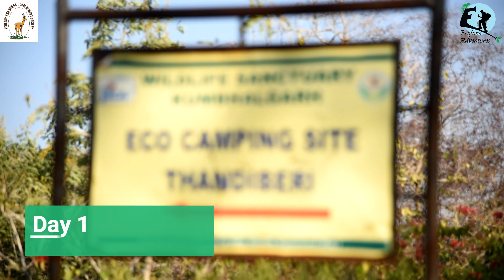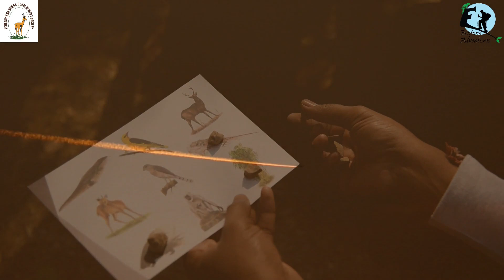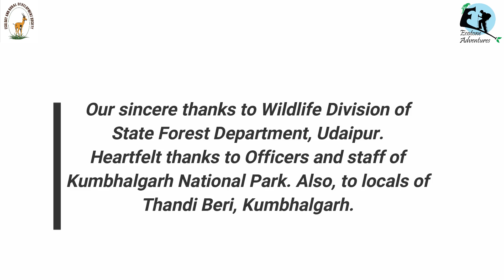2nd Field Based Training Course In Wildlife Biology at Kumbhalgarh National Park, Rajasthan, India.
Held during 23rd December to 27th December, 2018.

📨 Track Submission ▼

Music Source 2: Music by: VoidEnix
Be sure to give this guy some love!